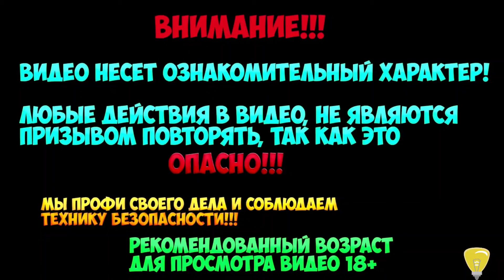НОВЫЕ ЭКСПЕРИМЕНТЫ С ПИРОТЕХНИКОЙ / ТЕСТ ПЕТАРД / МОЯ ПИРОТЕХНИКА / ВЗОРВАЛ ТРУБУ / ЖЕСТЬ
С НАСТУПИВШИМ 2021 ГОДОМ РЕБЯТА !!!
Счастья , здоровья и успехов всем!